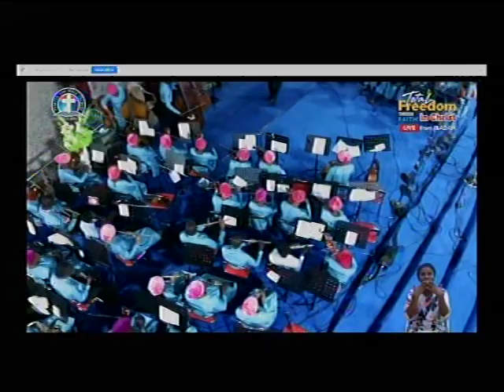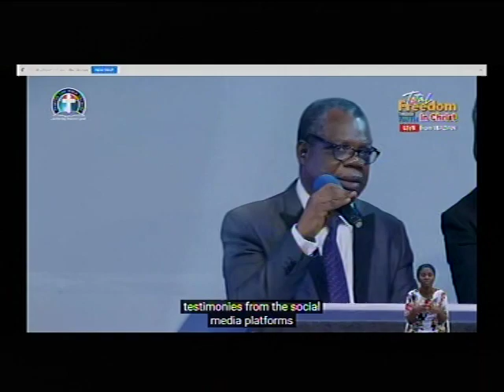TESTIMONIES @ IBADAN GLOBAL CRUSADE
Another week, another blessing. Total freedom through faith in our Lord Jesus Christ.

*ANNOUNCEMENT* *ANNOUNCEMENT*

*Please due to our Global Crusade at Ibadan, our Thursday, Saturday, Sunday and Monday online prayer meetings  are cancelled. We shall meet on Thursday 03/02/22,Kindly pass the message to others. Thank you and God bless you*

Keep submitting your prayer request at platforms and invite more saints to join us.

*(Signed)*
*Moderators